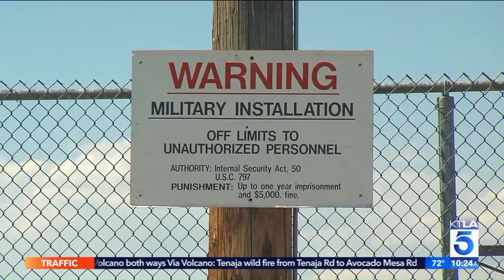Jennifer Marshall Dishes on Her Transition From U.S. Navy Veteran to Private Eye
"Mysteries Decoded" airs tonight at 9pm right here on The CW.

This segment aired on the KTLA 5 Morning News, Tuesday, September 10th, 2019.